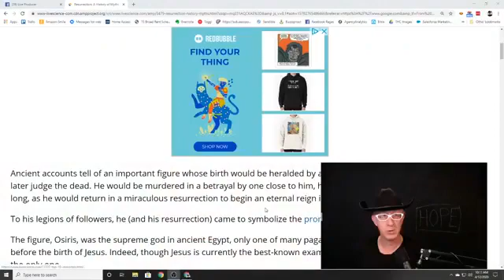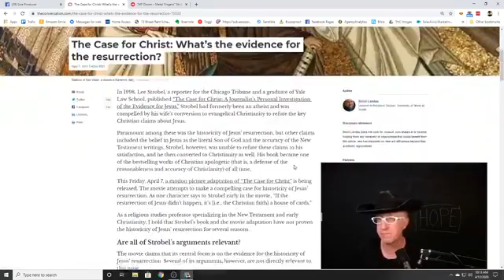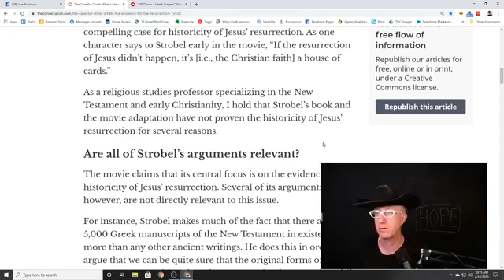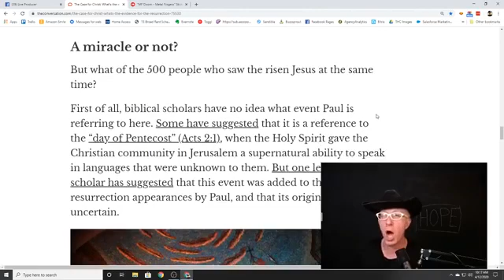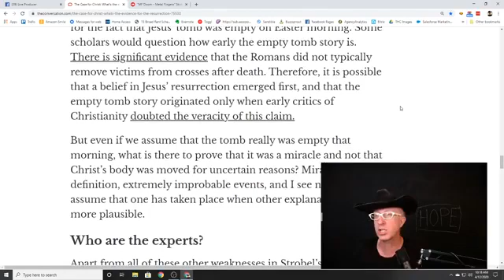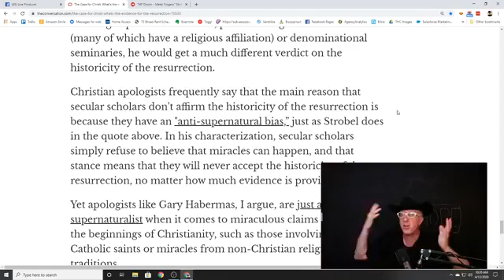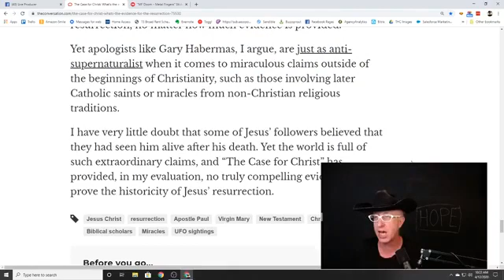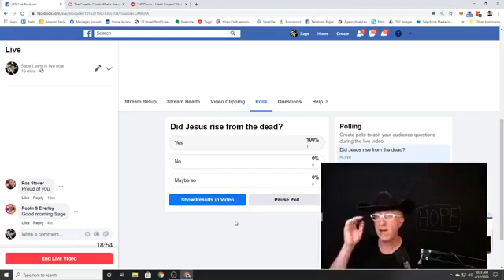Sunday Morning With Sage Easter Edition